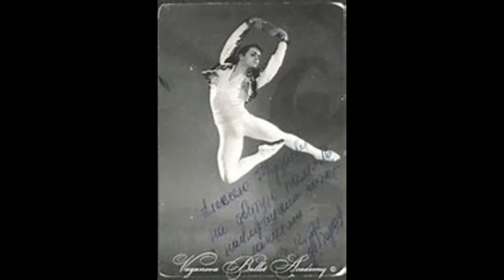Baryshnikov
A tribute to the greatest danceur noble ever,Mikhail Baryshnikov.Music from Don Quixote,pas de deux.